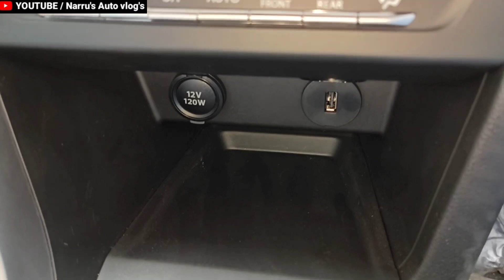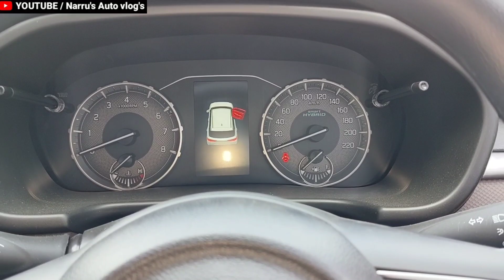BREZZA 2023 BLACK EDITION REVIEW मारुति ब्रैजा BLACK EDITION :BREZZA DARK REVIEW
brezza 2023 Black edition review.
maruti suzuki brezza 2023 Black edition review.
Maruti Brezza zxi black edition review.
maruti suzuki brezza zxi Black edition review.